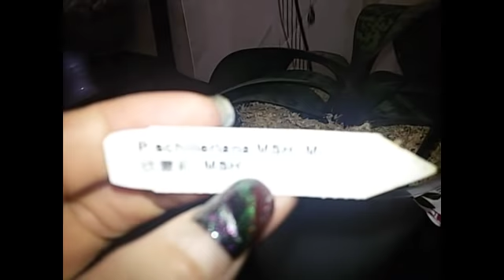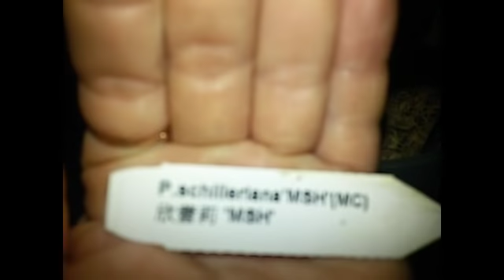Орхидеи , маленько о моем орхидейном царстве.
ссылка на мою стр в однаклассниках , пред заказ на орхидеи из азии